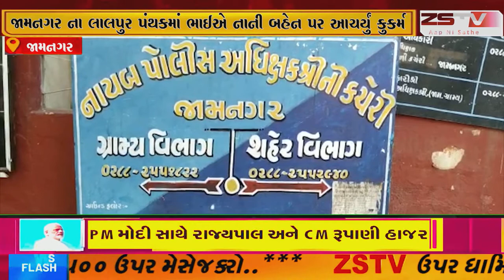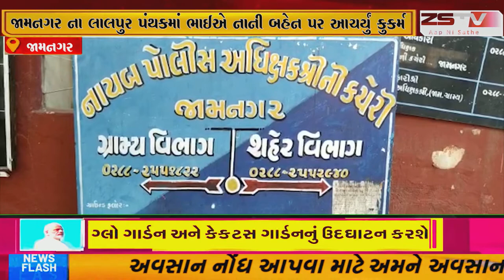જામનગર ના લાલપુર પંથકમાં ભાઈએ નાની બહેન પર આચર્યું કુકર્મ.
જામનગરના લાલપુરમાં બાળકી સાથે દુષ્કર્મ આચરવામાં આવ્યું છે. કૌટુંબિક ભાઈએ 9 વર્ષની બાળકી પર દુષ્કર્મ આચરતા સમગ્ર ગામમાં ચકચાર મચી ગઇ છે.